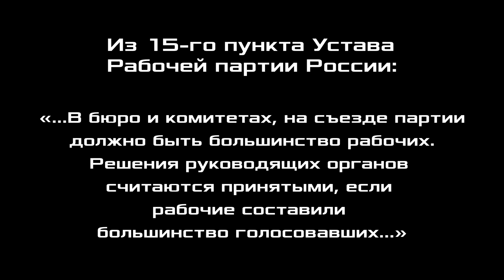Судьба России и задачи рабочей партии. М.В.Попов.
Судьба России и задачи рабочей партии. Михаил Васильевич Попов, доктор философских наук, профессор по кафедре экономики и права, президент Фонда Рабочей Академии, консультант Российского комитета рабочих, сопредседатель идеологической комиссии ЦК Рабочей партии России. 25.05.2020.

Для пожертвований в Фонд Рабочей Академии:
Карта Сбербанк:
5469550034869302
Михаил Васильевич П.